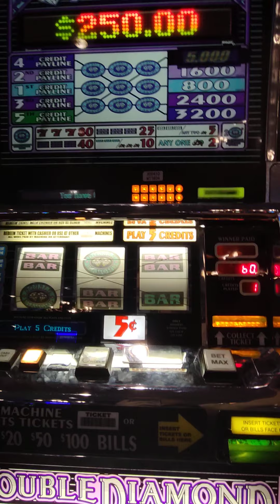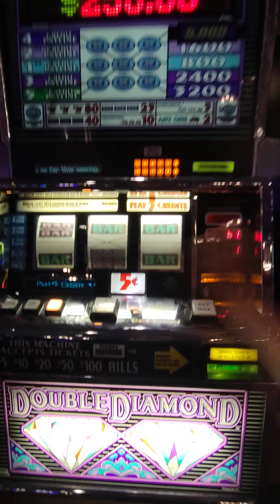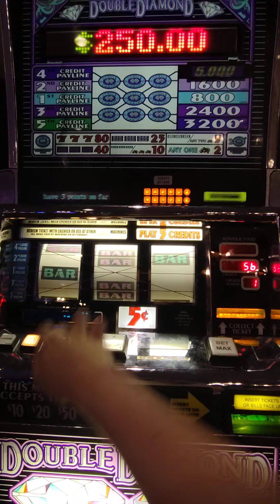Double Diamond old school 3 reel Slot Machine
Cool old school nickel machine, you don't see many of these anymore. at Whiskey Pete's in Primm NV